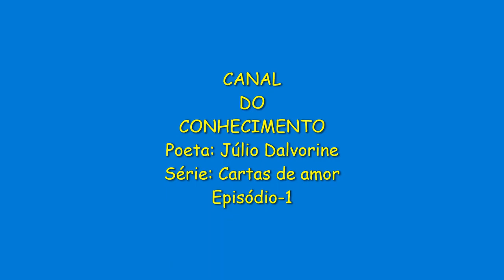SÉRIE: CARTAS DE AMOR-EPISÓDIO 1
Lindas cartas de amor na voz de Júlio Dalvorine